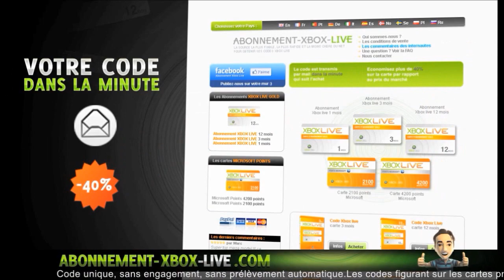[Délire] Les Courses Folles de Mr VirTuoZ #2 ! Deconnexion Imminente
© [Délire] Les Folles Courses de Mr Virtuoz #2 ! Deconnexion Imminente ©

✰ Lien Course Ps3 : ( C'est pas la meme course )

✰ NEW !!!

       °• -..•°¯°•..•°¯°•..•° ☞ Partenaires ☜ -..•°¯°•..•°¯°•..•°